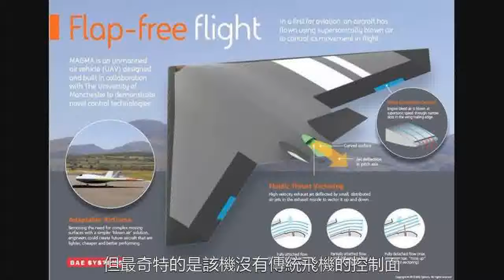世界首創：英國這款飛翼無人機沒有控制面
稱，國際著名軍火商BAE公司和曼徹斯特大學聯合研發了一款名為“瑪格瑪”的無人機。而是通過‘翼面上的多個出氣口進行吹氣以及使用流體推力控制來影響每一面翼面上的氣壓來進行機動動作。